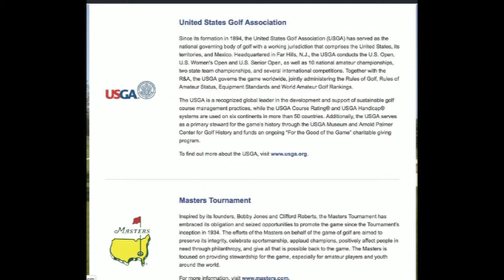GAM - The Challenges Facing the Game - David Graham & Jack Berry - GLSP